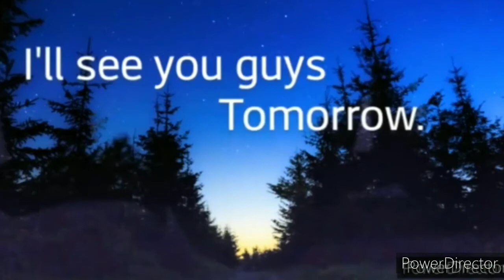23. Habanero Challenge (A Great Mistake)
Hi everyone so today my 5th pepper challenge which is more hotter than any other pepper video I've Ever made but the ghost pepper is still on top before i could challenge it and this is the Habanero Challenge one of the most hottest peppers I've ever faced in the past this was suppose to be one my oldest videos but im challenging it today this pepper is 100,000 scoville units and i hope you guys enjoy the video and thank you for watching.